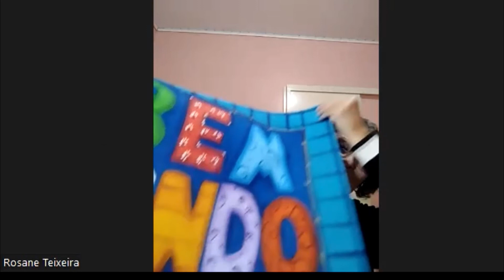Depoimento Rosane| Rio Grande do Sul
🖌DESCUBRA COMO FAZER PEÇAS LINDAS PARA CASA TODA COM A NOVA TÉCNICA DE PINTURA NO COURVIN🖌
✅ Entre na Lista de Espera para ser avisada (o):
MEUS CURSOS
🔴ESCOLA DA PINTURA LUCRATIVA NO COURVIN
Veja neste vído o depoimento da querida aluna Rosanee, onde ela fala da sua experiência com a Escola da Pintura Lucrativa no Courvin

Com a pintura no courvin você vai poder pintar vários tipos de peças!
Gere renda com a pintura no courvin, fazendo peças lindas pra casa toda e que as pessoas desejam.